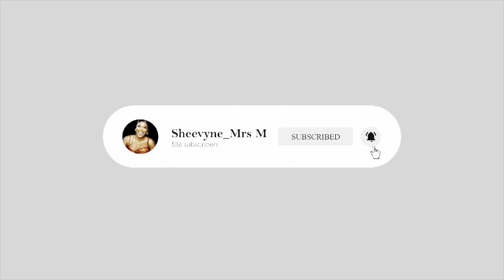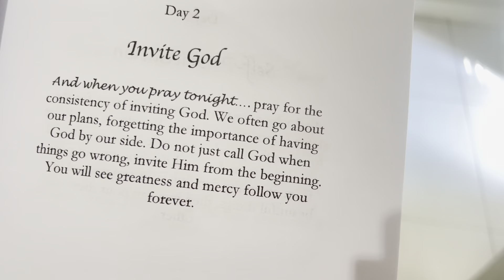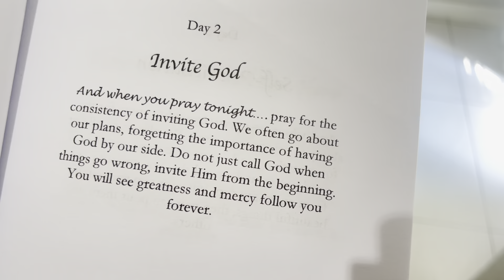72hrs IN DURBAN:Room tour || Tshaka marine|| Aquarium |boat cruise ||lagooon beach || Mall run & etc